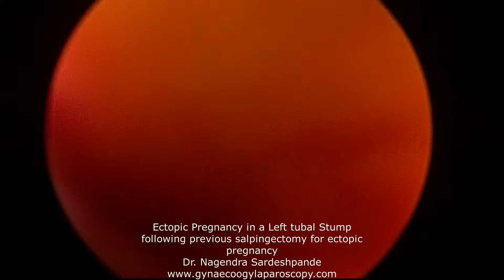Ectopic pregnancy in left tubal stump following previous salpingectomy for ectopic pregnancy